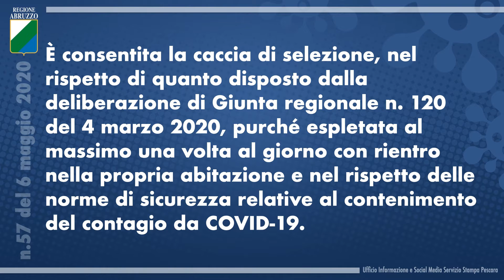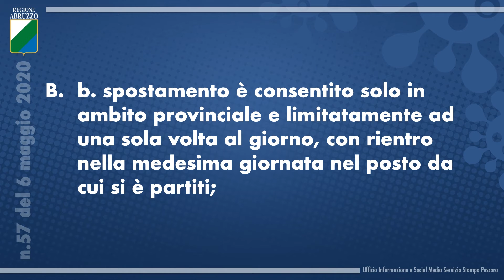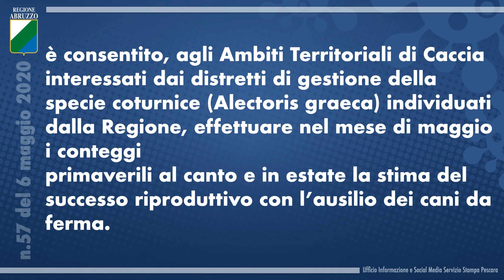SOS Coronavirus. Ordinanza n. 57